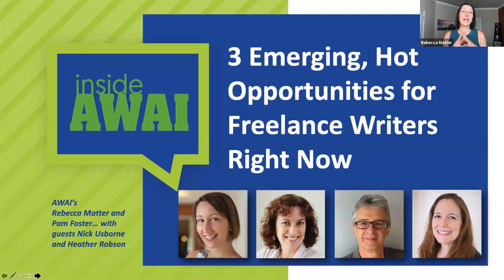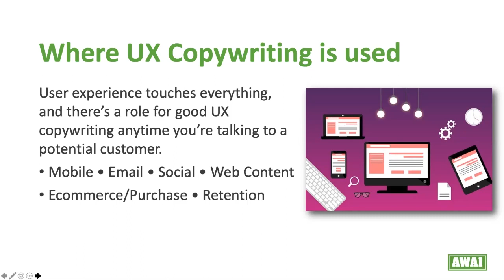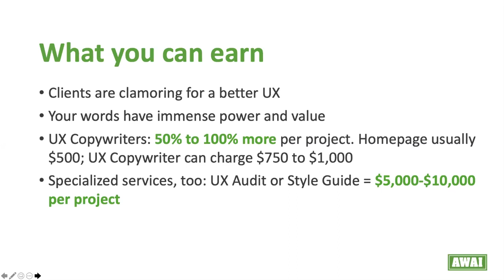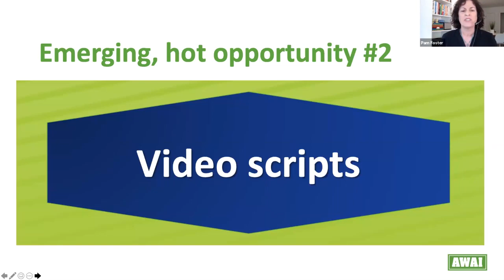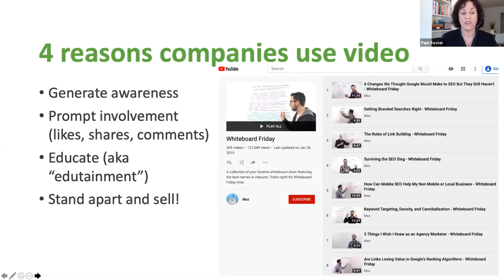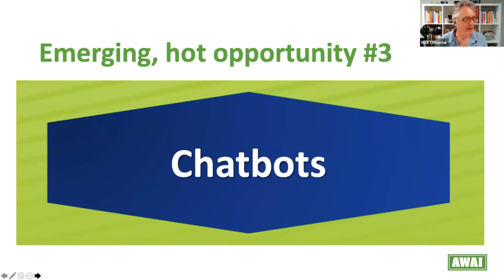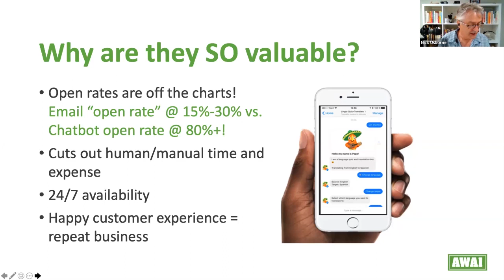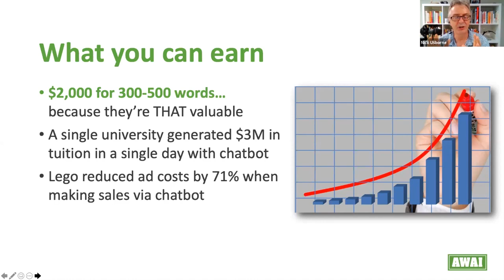3 Emerging, Hot Opportunities for Freelance Writers Right Now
Emails, online ads, newsletters, websites, social media, case studies, white papers, SEO … there are loads of popular ways for a freelance writer to make great money. But there are three lesser-known areas exploding right now.

During this *Inside AWAI* session —  *3 Emerging, Hot Opportunities for Freelance Writers Right Now* — we revealed each one and showed you how to seize the massive opportunity they present. AWAI’s Rebecca Matter and Pam Foster interviewed Nick Usborne and Heather Robson to explain what these three emerging trends can mean to your career.

Watch this session to discover:
- The three emerging opportunities (they may surprise you)
- Who uses them and how they actually work
- Why companies need writers for them NOW
- What you can do next, to be ahead of the curve and snap up those projects

Be sure to watch through the end, because they also answered dozens of questions about these freelance writing opportunities. *Inside AWAI* is presented once a month and covers all kinds of topics related to making a great living as a freelance writer. Want to be part of our next live session? Sign up for notices here, so you can join us Plus you’ll find nearly 50 other recorded sessions about freelance copywriting, getting clients, and building your business.